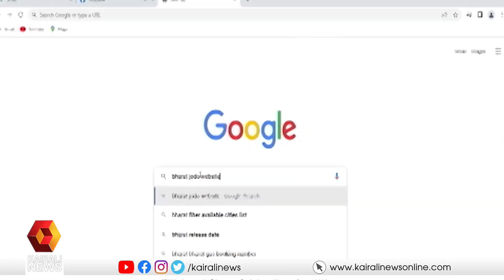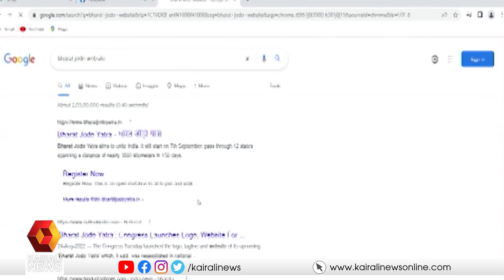കേന്ദ്രത്തിനും ബിജെപിക്കുമെതിരെ ശബ്ദമുയര്‍ത്താന്‍ കോണ്‍ഗ്രസിന് കഴിവില്ലെന്ന വിമര്‍ശനം ശക്തം